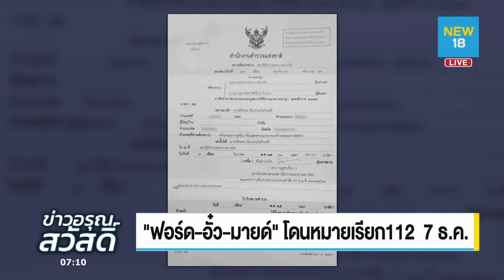''ฟอร์ด อั๋ว มายด์'' โดนหมายเรียก112 7ธ.ค. | NEW 18